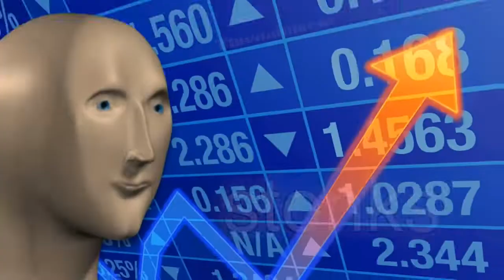Tá na hora de arrumar a """farm""" para poções - Terraria: A Terra dos Heróis EP 23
E ae meu amigo(a)!!! Aqui é o Levi te trazendo mais um vídeo!!

Hoje estou de volta em mais um episódio da nossa série no Terraria e dessa vez, vamos dar uma arrumada na pequena """farm""" de plantas que vou usar para fazer poções. Como vivo fazendo elas direto e gasto muito, estou precisando obter os ingredientes principais mais facilmente xD
Quer saber como será isso? Então, me acompanhe aí =D

Na primeira Terça, o vídeo é na nossa série de Terraria. Na outra, é no Stardew Valley. Nas quintas feiras sempre que possível estou postando vídeos extras com mais conteúdo sobre os jogos, tutoriais, montagens etc.

Ah, aproveite também para deixar seu comentário dizendo o que achou, pois sempre passo lendo tudo depois.

Conheça também meu canal extra, onde trago um conteúdo a mais bem legal para você todo mês:

Até o próximo vídeo. Te espero lá em!!!

Músicas utilizadas e atribuições

OBS: Estas pertencem à Biblioteca de Áudio do YouTube

Começo do vídeo: Fantasy Land - Quincas Moreira e Achaidh Cheide - Celtic
Final do vídeo: Achaidh Cheide - Celtic

Fantasy Land - Quincas Moreira não exige atribuições